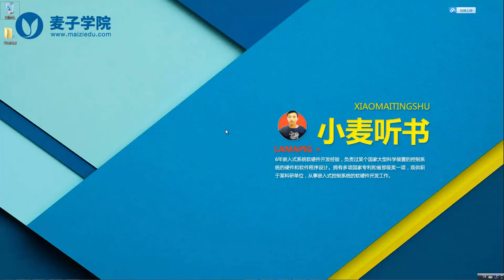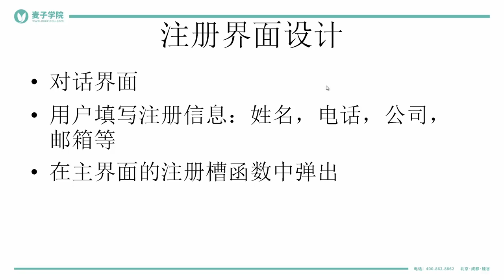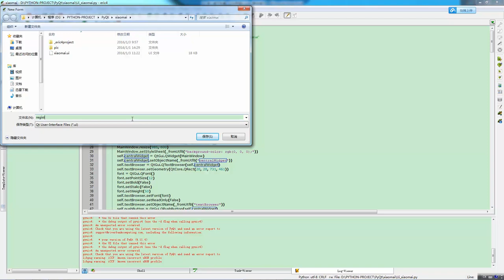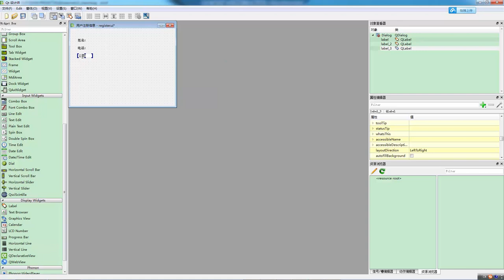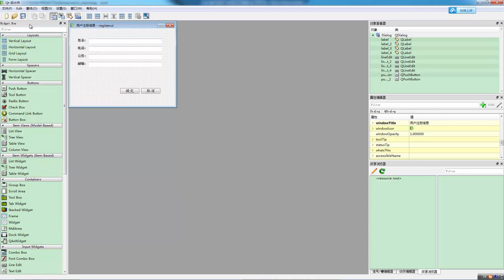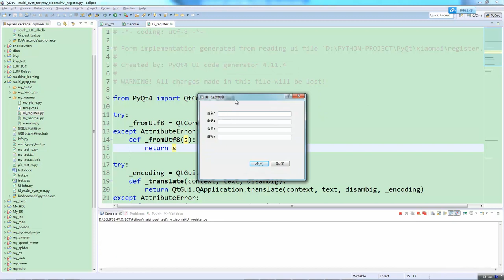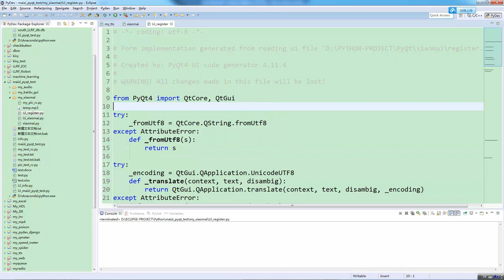小麦听书 小麦听书 16 苯小麦不免费 注册界面的设计 mp4